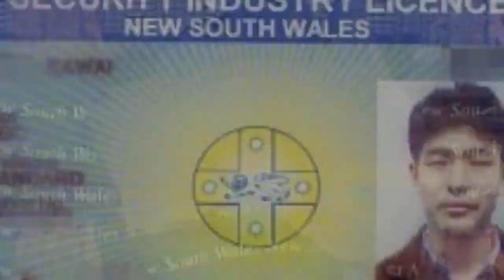【衝撃映像】俺の大好きな女性芸能人を大公開！これを見よ！必見だぞ～！説明欄必読！最重要事項記載！必ず読むこと！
俺の大好きな女性芸能人を大公開！18:20
菅田将暉のくだり　24:40

これは壮大な実験です（笑）

各種SSR護身術動画ダウンロード販売・DVD販売はこちら！(超人気店ストアーズ＆ベイス）
各種護身具販売(護身のプロ一押しの催涙スプレー、スタンガン（ミニスタンガン、スタンシールド及びスタンスピア含む）、特殊警棒、フラッシュライト、グレアブラスター他）は以下メールよりどうぞ。

ミニスタンガン護身術DVD新発売！
グレアブラスター護身術DVD新発売！

河合主水のＳＳＲ護身術ＤＶＤ販売中！

‹総合護身インストラクター講座サイト›
以下、総合護身インストラクター講座、無料体験会リンクです。

新作ＤＶＤ販売中！対あおり運転護身術講座・催涙スプレー講座・スタンガン講座・危機管理術講座他、ＤＶＤ絶賛発売中！

現在引越し中ですので以下、過去リンクよりＨＰご確認下さい！

各種護身術ＤＶＤ販売中！

２枚組
絶賛発売中！